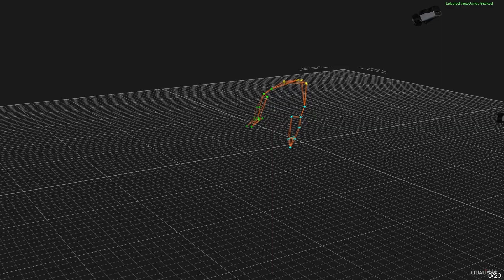Message from Prof. Arie Zaban, President of Bar-Ilan University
and Chair of the Association of University Presidents in Israel (VERA) - Hebrew edition